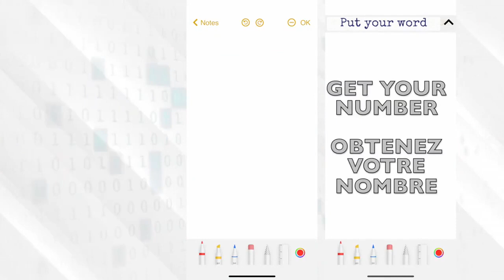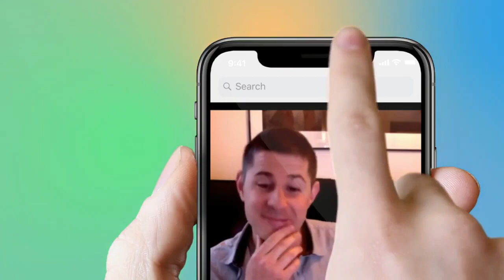SIGABA par Calix et Vincent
SIGABA est un outil puissant pour enrichir vos révélations.